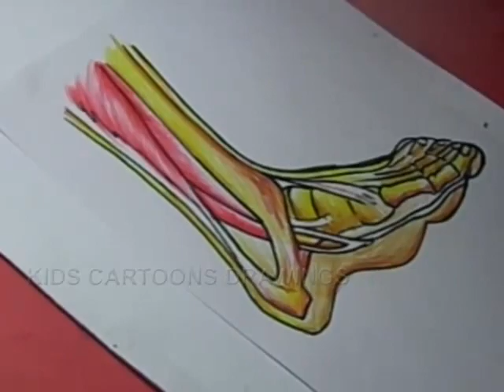How to Draw Foot And Ankle Anatomy Muscle Drawing